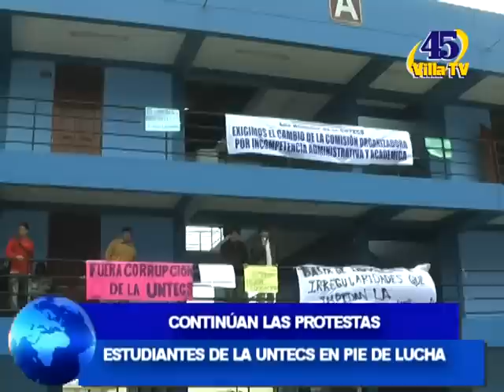CONTINUAN PROTESTAS EN UNTECS